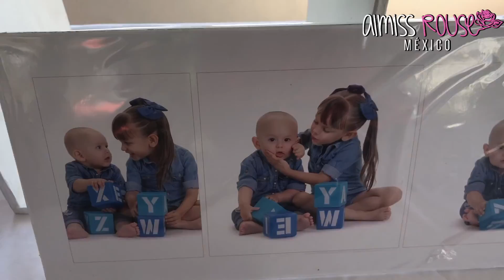FIESTA DE VALE Y ANDRE | VLOG | ALMISS ROUSE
Acompáñame a ver esta linda fiesta de disfraces en honor a Valentina y Andre, la puedes usar para darte una idea o muchas si quieres hacer una fiesta doble o adornar. no olvides dejarme tu like y tu comentario ... besos

Aqui puedes comprar conmigo los productos de VIVRI ...